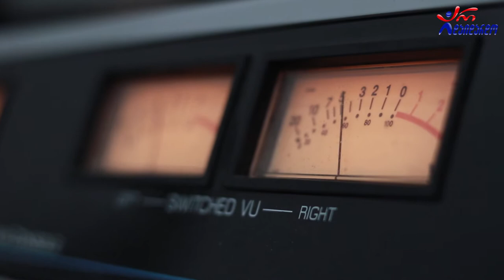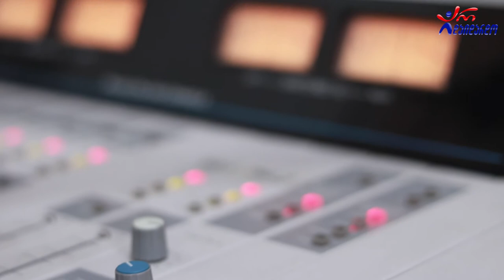ბაჩო რამიშვილი, პანჩო & შეთე - დარჩი ჩემთან. Live არ დაიდარდო / Bacho Ramishvili, Pancho & Shete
2021 წ.  22 ნოემბერი
☛ ორშაბათი - 19:00. ლაშა რამიშვილის საავტორო გადაცემა "ღვინო დუდუკი ქალები". სტუმრად ბაჩო რამიშვილი, პანჩო და შეთე. ცოცხალი შესრულება
კომპოზიტორი: შეთე
ტექსტი: ბაჩო რამიშვილი